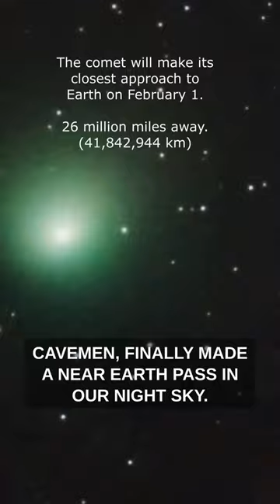Green Comet Caught On Camera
In this clip you can see footage caught of the green comet that passed earth yesterday. It is thought that the comet has not passed earth since the age of the cavemen.